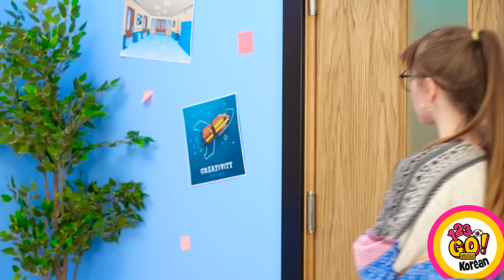인기 학생들을 위한 멋진 옷 꿀팁 || 123 GO! GOLD의 훌륭한 DIY 아이디어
옷이 사람을 만든다는 말이 있지만, 옷이 잘 어울리지 않으면 어떡하죠? 걱정하지 마세요. 옷으로 인한 실수로 하루와 평판을 완전히 망치지 않을 수 있는 몇 가지 유용한 팁이 준비되어 있으니까요. 갑작스러운 데이트 의상이든, 바람이 부는 날에 입을 수 있는 스커트든, 만나보게 될 모든 의상이 맘에 들 거예요!